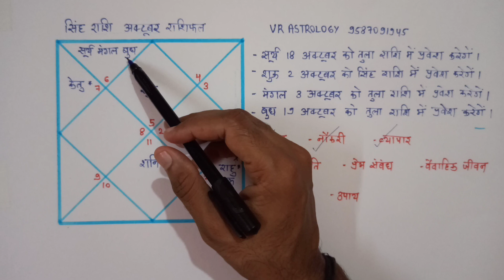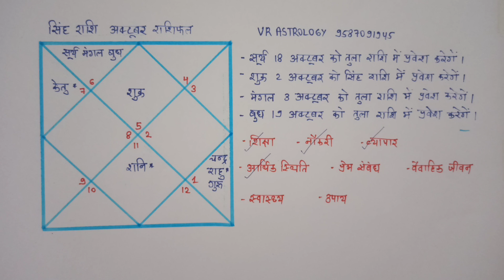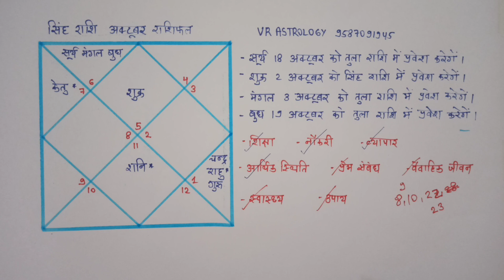सिंह राशि अक्टूबर राशिफल । Singh rashi october rashifal 2023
नमस्कार दोस्तों आज इस वीडियो में हम चर्चा करेंगे कि अक्टूबर का महीना सिंह राशि वालों के लिए किस प्रकार का रहेगा, आप यह वीडियो पूरा अवश्य देखिए जानकारी आपके लिए लाभप्रद सिद्ध होगी ।
दर्शकों अगर आप अपनी कुंडली का बारीकी से विश्लेषण करवाना चाहते हैं तो हमारे नंबरों पर संपर्क करके अपॉइंटमेंट ले सकते हैं (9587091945)

Singh rashi october rashifal
Singh rashi october kesa rahega
Singh rashi october me kya hoga
Singh rashi october me dhan yog
Singhrashi october ka monthly rashifal